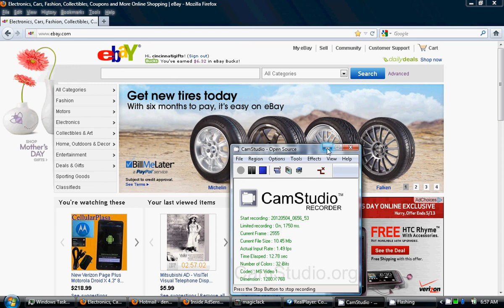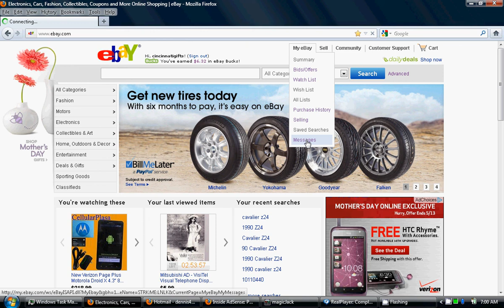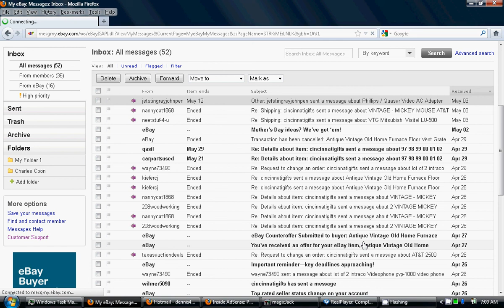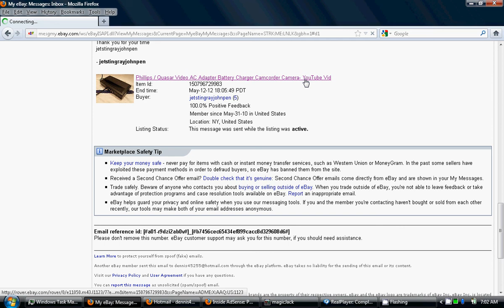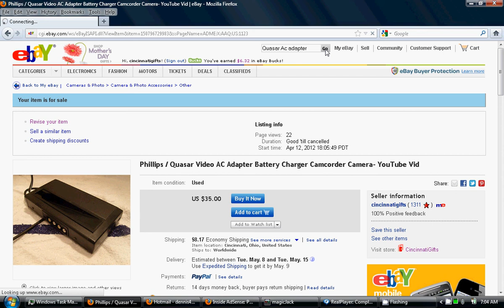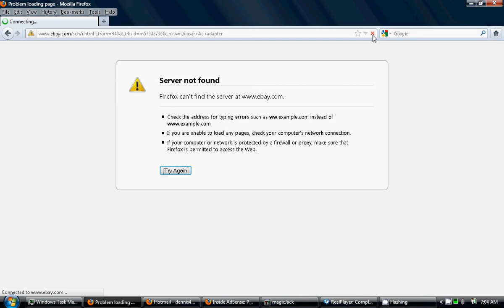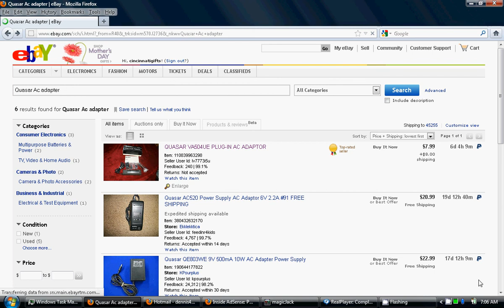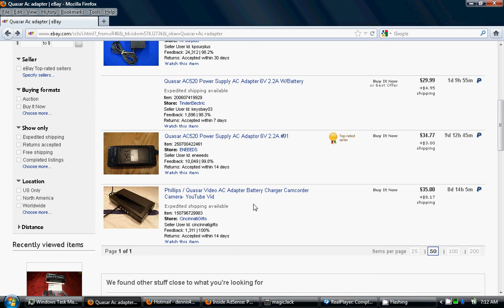Buyer Questions- Why Even Bother With Answering Them?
A potential buyer asking you questions on your listed items is a good thing. It tells you at least one person is interested in buying your item. It can also be an indication that you omitted a detail in your description, and that a listing revision is in order.

Get to your buyer questions as soon as humanly possible. You want to respond to your buyers' questions ASAP first, so they don't get distracted and look at other similar items from other sellers, potentially resulting in a lost sale. Also, responding quickly helps prevent the buyer from totally forgetting about you and your item, your Coca Coca collectible bottle that you have listed, and gets distracted and is now looking at used power drills which your buyer's just remembered that he's needed. He's totally forgotten about your Coca Cola bottle.

Respond to your buyers' questions ASAP!

If you are able to answer buyer questions on your cell phone, you can do so while sitting in the customer waiting area while getting your oil changed or tires rotated. Even if you can't answer the buyers' specific question while standing there in the grocery store produce department, you can at least answer with something like "I am out at the moment, but I can have an answer back to you within the hour." It let's your buyer know that you are engaged, focused, that you received his message, and fully intend to answer within the hour, as soon as you get home.

Don't forget, there's so much more information in my blog, including helpful tips and all sorts of other tidbits that will help you become a successful ebay seller. These are things that I've learned over the past 15+ years of selling on ebay.

Also, I've created a neat little video "Table of Contents", which will provide easy clickable links to my other ebay-related YouTube videos. All you need to do is to go to the following video, watch it, and when you see topics or headings that interest you, simply click on them, and you'll be taken directly to the video in question. What could be easier?  That video